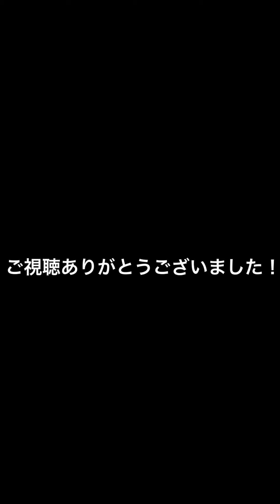【明日試合】計量クリアしました！プロ4戦目へ！！小川椋也/天熊丸木ジム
応援してくださる方へ

計量クリアしました！体調もバッチリです！

リカバリーしっかりして
明日は必ず勝ちを掴み取ります！

そしていつも温かいコメント

今回も試合後にメッセージの返信を
しますのでよろしくお願いします😁✨

それでは！！👋

明日は全試合Locipo(ロキポ)にて

試合前・試合後の
オンライン激励賞はこちらから☑️

ープロ4戦目に向けて他の動画ー

【プロ4戦目発表】9月9日(土)名古屋国際会議場にて決まりました！！

【減量飯】試合に向けて減量中のプロボクサー24歳!自炊3日間の食事！

【試合まで2週間】プロボクサーの練習風景/サンドバッグ打ち/天熊丸木ジム

【プロ4戦目】小川椋也(天熊丸木)vs森村怜司(とよはし)/2023.9.9名古屋国際会議場

自分が夢を掴むまでの全てを動画にしていきます！
ドキュメント番組を見るような感じで
追って見てもらえたらなと思います👍

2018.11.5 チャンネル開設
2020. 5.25 登録者数1000人達成！
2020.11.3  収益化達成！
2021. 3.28 登録者数2000人達成！
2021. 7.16 登録者数3000人達成！
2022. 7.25登録者数4000人達成！
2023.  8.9 登録者数5000人達成！

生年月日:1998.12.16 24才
身長 : 164cm
好きなボクサー:負けも多いけど勝ちはほとんどKOの選手
目標 :日本チャンピオン

【来歴】
2016年(17才)ボクサーに憧れ自宅サンドバッグ購入。
2017年(18才)視線恐怖.脇見恐怖症を発症。
2017年〜2020年まで対人恐怖.視線.脇見恐怖症が
原因で3年間引きこもりになる。

※その3年間の間、病気が理由でボクシングを
　始められず…独学で自宅サンドバッグを
　叩く日々を送る

2019.9月〜2020.9月
引きこもりからのリハビリ目的で
地元のボクシングジム(プロ非加盟)に
1年間(週2.3日)通う

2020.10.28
プロボクサーになるために
名古屋の天熊丸木ジムに入門

2021.3.7
プロテスト合格💮
念願のプロボクサーになる

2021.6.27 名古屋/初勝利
プロデビュー戦 3RTKO勝利！岡田篤憲 戦

この試合で右拳を骨折し
三度の手術とリハビリで1年以上の期間が空いた

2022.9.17 大阪/初めての敗北
プロ2戦目 1R 1分30秒TKO負け 森本竜馬 戦

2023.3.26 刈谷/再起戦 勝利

【現在】

戦績3戦2勝(1KO)1敗(1KO)

次戦のプロ4戦目

9月9日(名古屋国際会議場)
森村怜司戦に向け

勝利掴むべく！練習中！